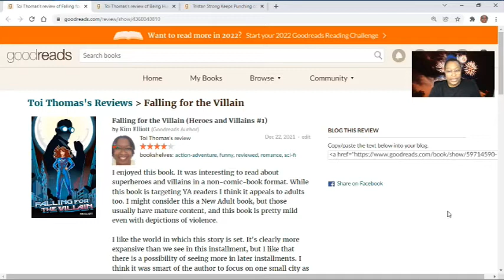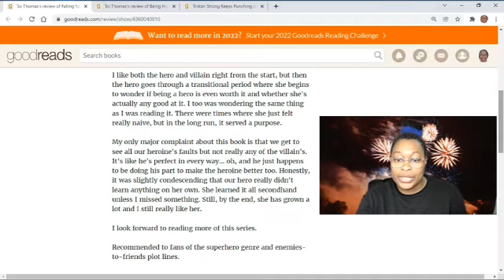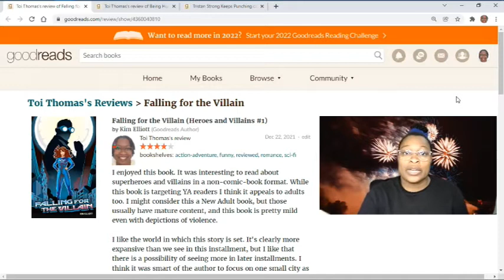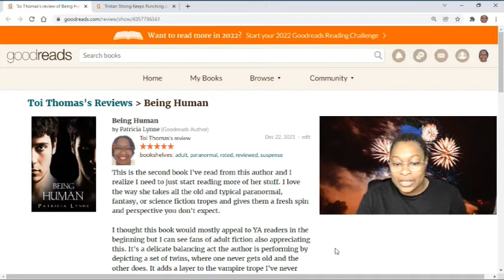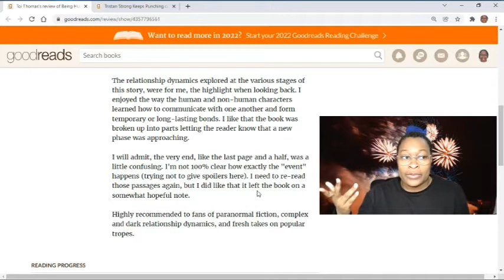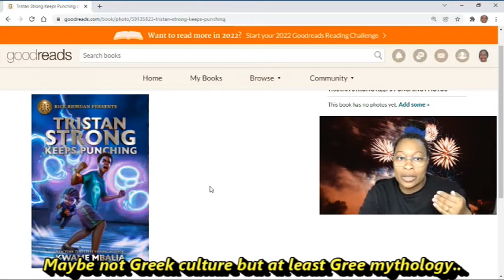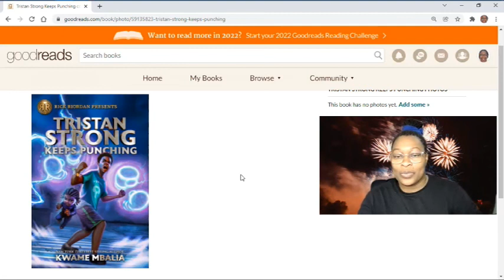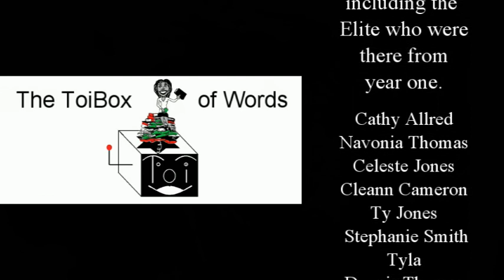12-21 Book Reviews + Tristan Strong Keeps Punching Spoilers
Here’s what I read in Dec. 2021; plus, a semi-spoiler review of Tristian Strong Keeps Punching, starting at 8:24 minutes.
Falling For the Villain
Being Human
Tristan Strong Keeps Punching